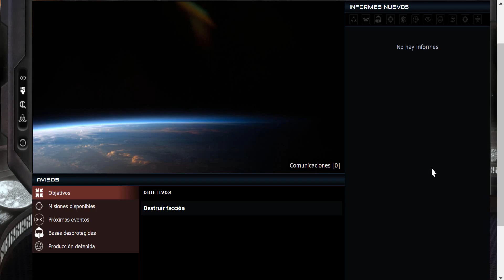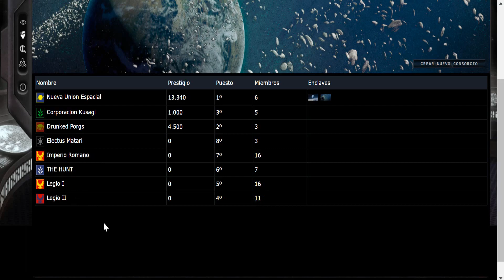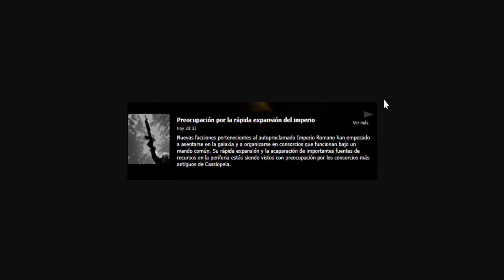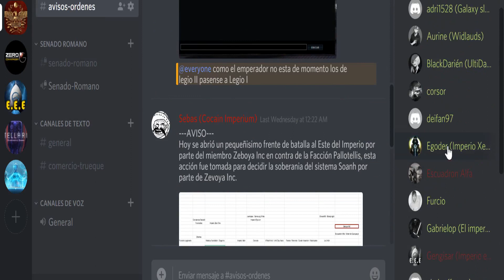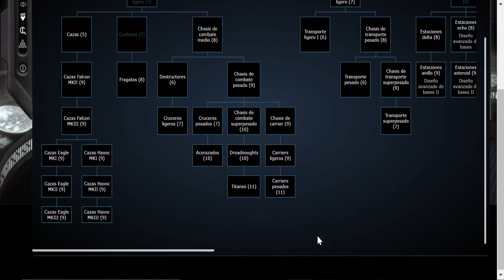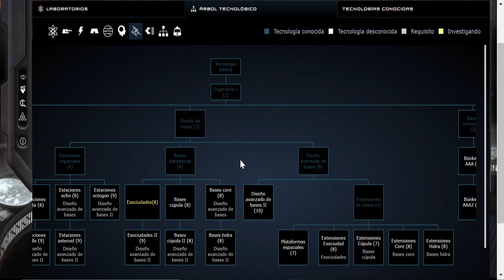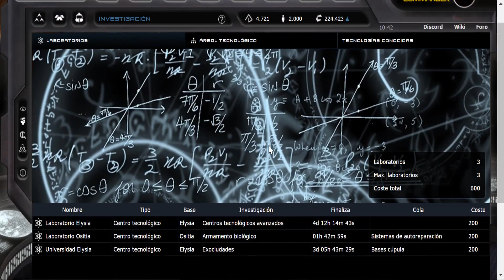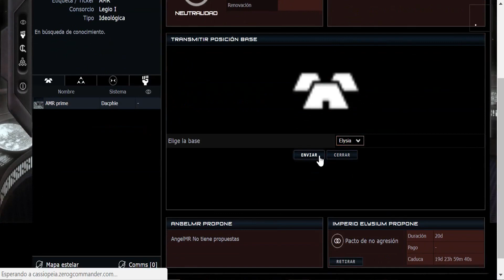EL IMPERIO te NECESITA! | ZEROG COMMANDER RESUMEN #02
Vídeo (gameplay) de zerog commander gameplay en español primeras impresiones. Gameplay en español de Zerog Commander.

¿Que os ha parecido este gameplay en español de Zerog Commander?